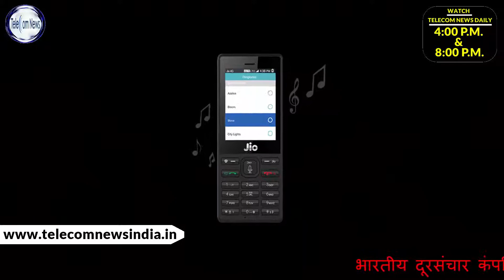Nokia could launch a 4G feature phone in India to counter JioPhone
It seems that the brand is gearing up to launch a 4G-enabled feature phone to compete with Reliance JioPhone in the country.HMD Global has confirmed that it will not bring the Nokia 3310 3G variant to India. However, it seems that the brand is gearing up to launch a 4G-enabled feature phone to compete with Reliance JioPhone in the country.

Ajay Mehta, Vice President of HMD Global, says that the brand is considering to enter into 4G-enabled feature phone market. In an interview with ET, he said, “JioPhone is definitely going to have impact on the segment, and there is no question about it. We are watching how this materialises. If we see a viable business proposition, we will definitely consider it and participate.” Previously, Nokia Power User reported that HMD Global is planning to launch the recently launched Nokia 3310 3G feature phone in India.Report of Telecom News.For the Latest telecom news subscribe to this channel now.